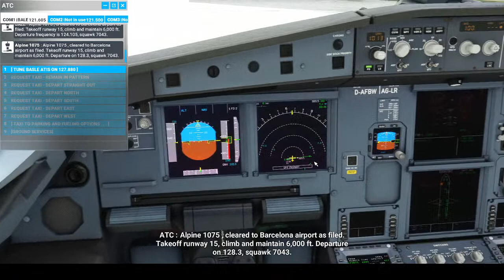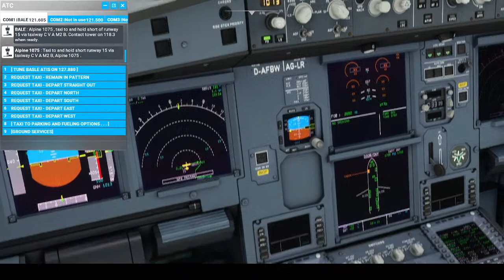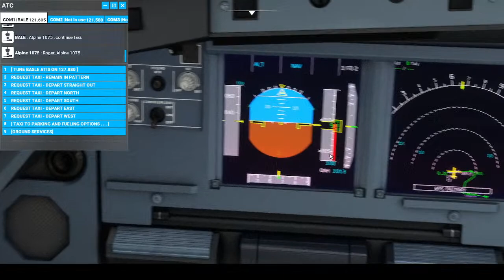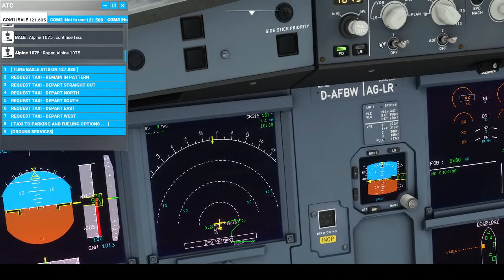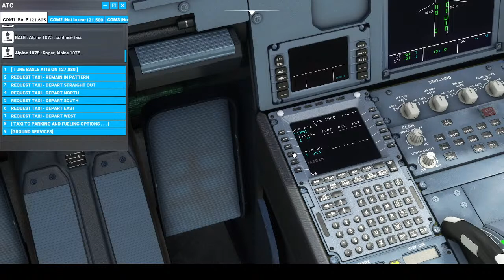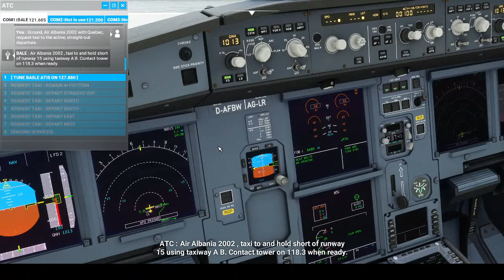[2022/08/17] MSFS game-play live: Basel (LFSB) to Kukës (LAKU)